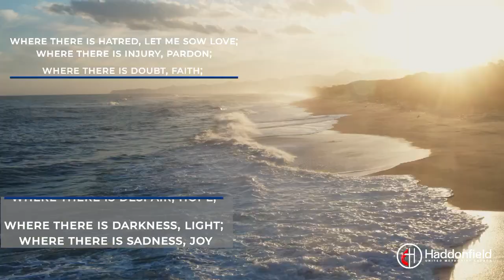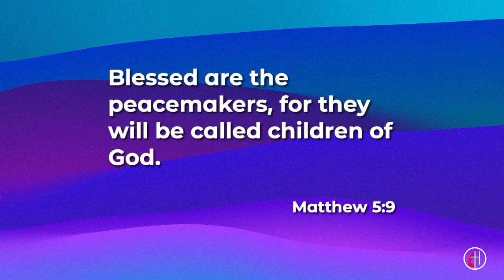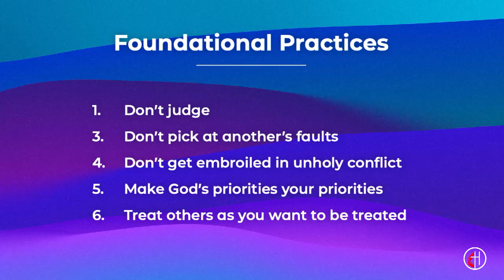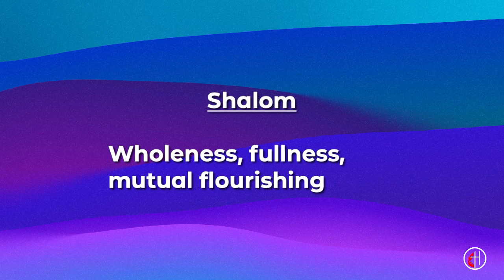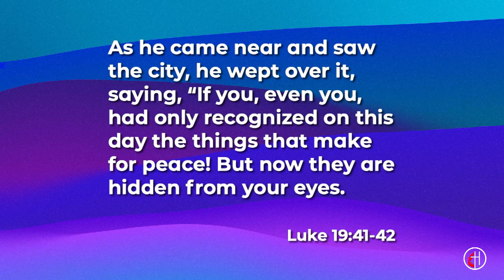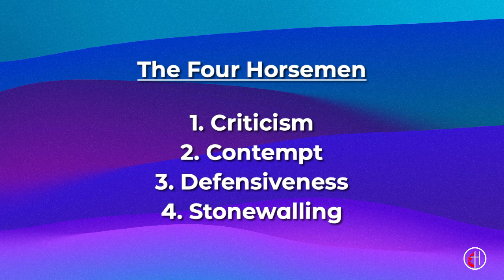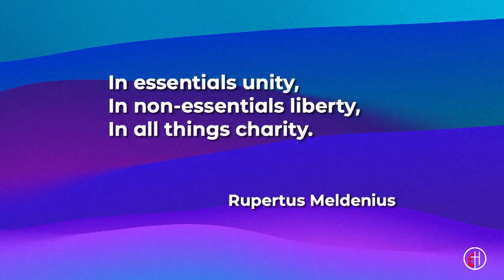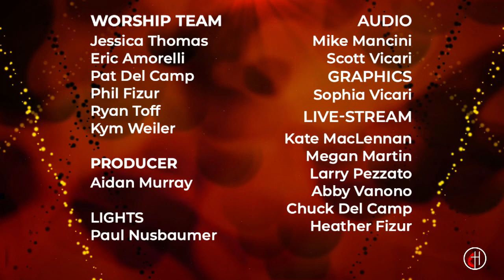Modern Worship // Disagree Freely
Welcome to the Modern Worship Service of Haddonfield United Methodist Church for Sunday, June 18, 2023! Rev. Chris Heckert preaches the message "Disagree Freely."

0:00 Greeting with Jessica Thomas
0:30 Gathering Song: Firm Foundation (He Won't)
5:12 Welcome and Announcements with Pastor Chris
9:12 Praise and Worship: Promises
13:07 Praise and Worship: Broken Into Beautiful
16:43 Pastoral Prayer with Pastor JiSun
23:13 Scripture: Matthew 7: 1 - 12, 24 - 27
25:18 The Practices Of Peacemaking Sermon Series Bumper
26:02 Sermon: "Disagree Freely" with Pastor Chris
53:32 Invitation for Offering with Pastor JiSun
55:28 Special Music: Peace
59:45 Closing Song: People Need People
1:03:15 Benediction with Pastor Chris
1:03:44 Closing

•Connect Guide (original content guide for small group discussion or personal reflection based on the sermon)